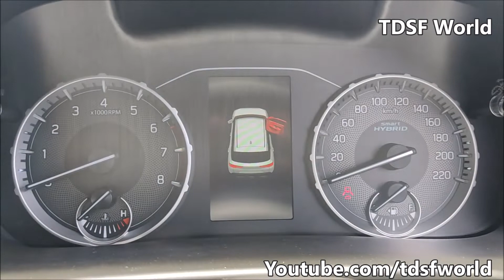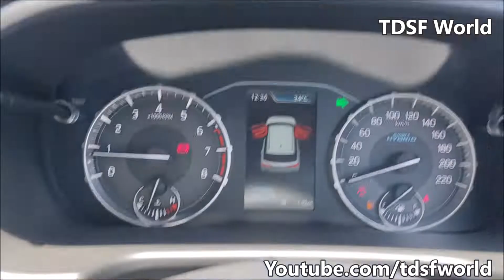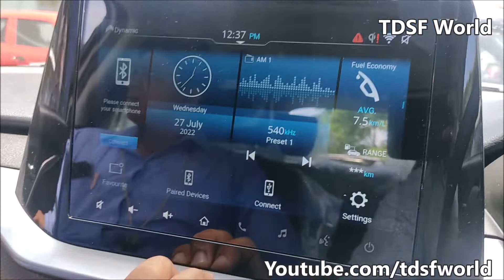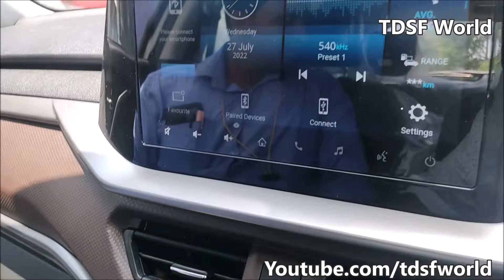Maruti suzuki Brezza ZXI plus 2022 model with sunroof walk around review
Maruti suzuki Brezza ZXI plus walk around review